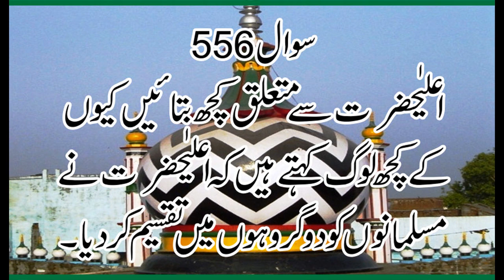556 Ala Hazrat Se Mutaliq Kuch Bate Q ke Kuch Log Khete he Ke Ala Hazrat Logo Ko Do Hisso Me Taqsim